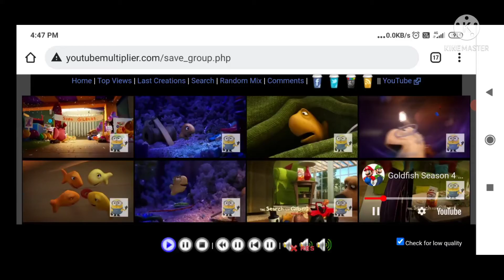Preview 2 Goldfish Commercials